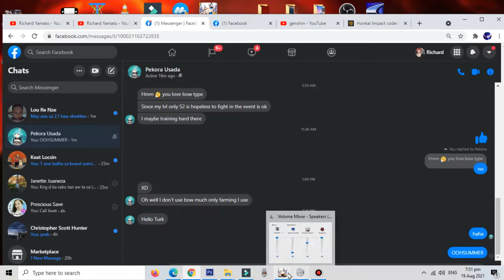NEW REDEMPTION PROMO CODES HONKAI IMPACT